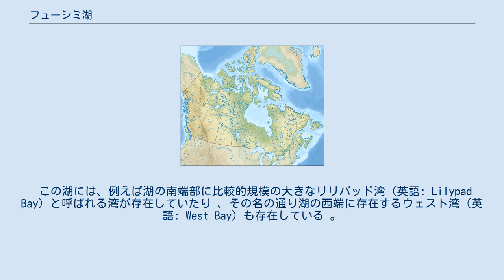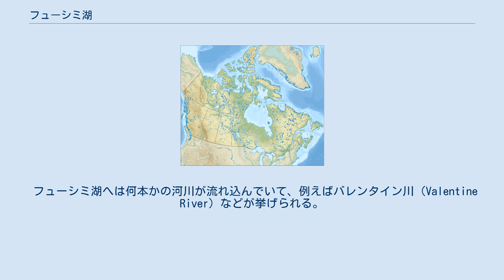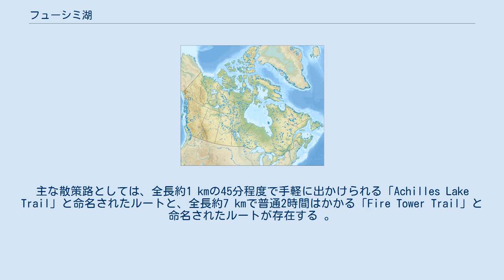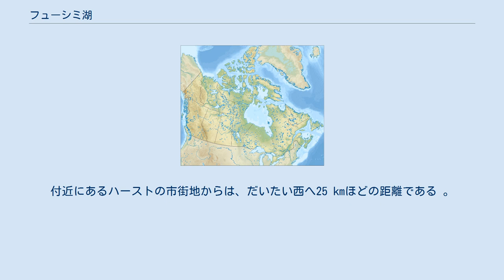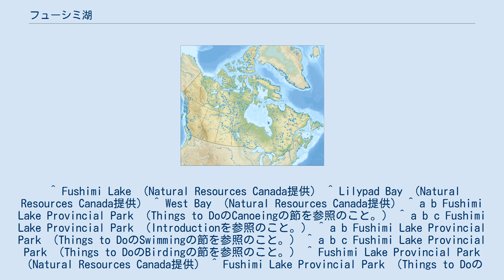フューシミ湖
フューシミ湖 (カナダ) 地図 フューシミ湖（Fushimi Lake）とは、北アメリカ大陸の北部に存在する、小さな湖の1つである。
なお、この湖とその周辺は、フューシミ湖州立公園に指定されている。
 フューシミ湖は、おおよそ北緯49度49分22秒、西経83度53分5秒付近に位置しており、この場所はカナダ中部のオンタリオ州北東部のコクレーン地区に属している 。
 この湖には、例えば湖の南端部に比較的規模の大きなリリパッド湾（英語: Lilypad Bay）と呼ばれる湾が存在していたり 、その名の通り湖の西端に存在するウェスト湾（英語: West Bay）も存在している 。
 他にも幾つもの大小の入り江が見られる上に 、湖の中には島も存在しているなど、湖の形状は複雑である。
なお、湖は冷帯地域に見られる森に囲まれているものの 、その湖岸には砂浜も見られる 。
 ちなみに、周辺の森にはスズメ亜目の鳥が生息している他、キツツキ科の鳥やアトリ科の鳥やカモなども飛来するため、夏季には何百種類もの鳥を観察することができる 。
 フューシミ湖へは何本かの河川が流れ込んでいて、例えばバレンタイン川（Valentine River）などが挙げられる。
湖の水質は魚類が生息するには充分であり、例えばウォールアイやノーザンパークやイエローパーチなどが生息している 。
 そして、場合によってはオオアオサギやミサゴやハクトウワシが、湖の魚を狩る姿を観察できることもある 。
 なお、フューシミ湖から流れ出した水は、ハンラン湖へと流れてゆく。
したがって、フューシミ湖から流れ出した水は、最終的にムース川の河口から、北極海の一部であるジェームズ湾へと流れ込む。
 前述のようにフューシミ湖はオンタリオ州に属しているわけだが、この湖とその周辺地域は、同州によってフューシミ湖州立公園（Fushimi Lake Provincial Park）に指定されており、保護地域とされている 。
 ただし、保護されているとは言え、公園内の散策は可能であり、散策路も整備されている。
主な散策路としては、全長約1 kmの45分程度で手軽に出かけられる「Achilles Lake Trail」と命名されたルートと、全長約7 kmで普通2時間はかかる「Fire Tower Trail」と命名されたルートが存在する 。
 そして、この湖周辺には夏季に何百種類もの鳥類がいるため、散策中にはバードウォッチングも可能である 。
 また、キャンプ場も設置されていてキャンプも許されている 。
 なお、釣りは許可されているものの 、狩猟については制限が存在しており勝手に行ってはならない 。
 この他、湖岸には砂浜が存在しており、遊泳も可能である 。
 さらにボートやカヌーの使用も許可されており、カヌーの場合はバレンタイン川のような付近の川に出ることもできる 。
 ちなみに、2014年現在、貸しボートや貸しカヌーも用意されている 。
 なお、2012年現在フューシミ湖州立公園の利用者数は伸び悩んでいるものの、付近の町のハーストにとっては重要な場所となっている 。
 フューシミ湖へは、オンタリオ州道11号線で来ることができる。
付近にあるハーストの市街地からは、だいたい西へ25 kmほどの距離である 。